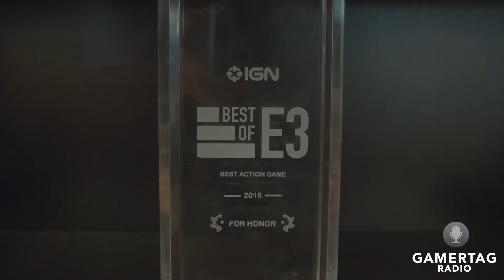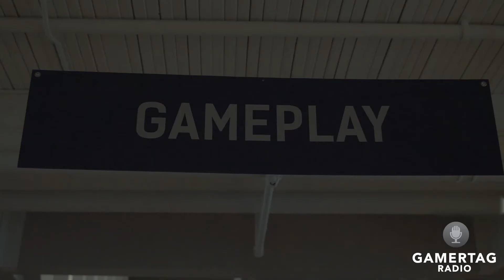The past and present of For Honor (Live from Montreal, Canada)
Podcast Exclusive: Roundtable discussion live from Ubisoft Montréal with For Honor Game Director, Damien Kieken and Creative Director, Roman Campos-Oriola about what the team has learned through the pre-launch, launch and post-launch period, dedicated servers, game balance and much more about the game. Listen to the full episode on Gamertag Radio